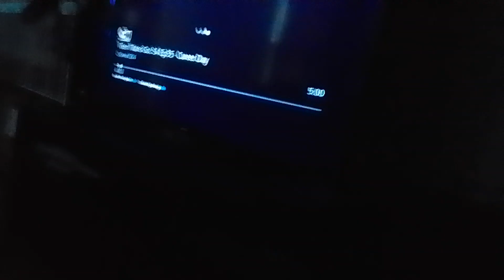smash badger spins pink shell virus skunk stacy gowzer beast & her shell falls off supernoobs